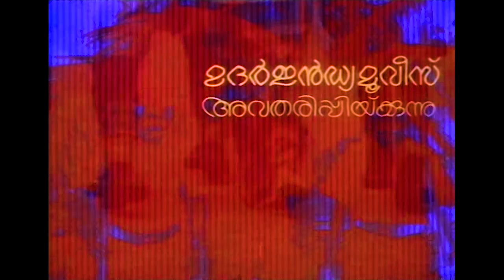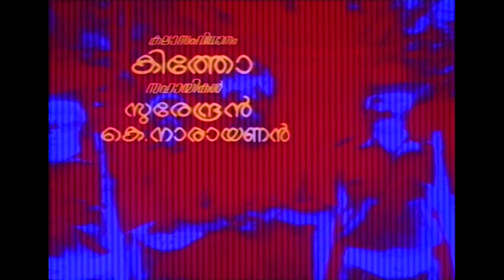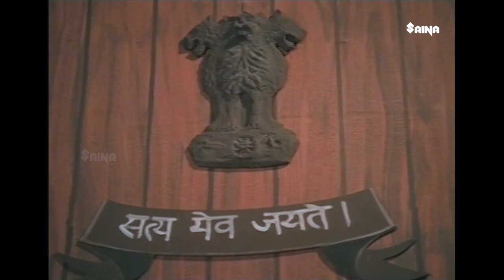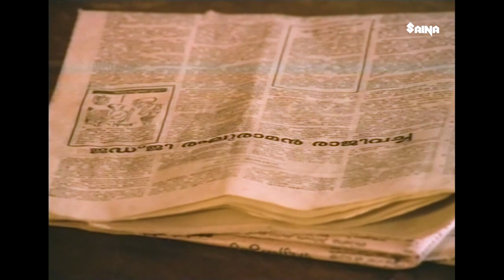Akalangalil Abhayam | Malayalam Full Movie | Madhu | Sheela | Sharada | Sukumaran | Ambika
Akalangalil Abhayam is a 1980 Indian Malayalam film, directed by Jeassy and produced by Joy Kuriakose and C. Chacko. The film stars Madhu, Sheela, Sharada, MG Soman and Sukumaran in the lead roles. The film has musical score by G. Devarajan.